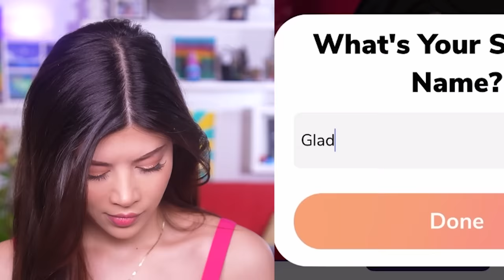dirty things I did for money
I'm secretly a dancer, my family doesn't know, and I don't want any clients to know my name, I'm just here to mind my business and make some paper. But there's always some issue with the mean girls, isn't there? This is Episode's Stripped by Chantelle M